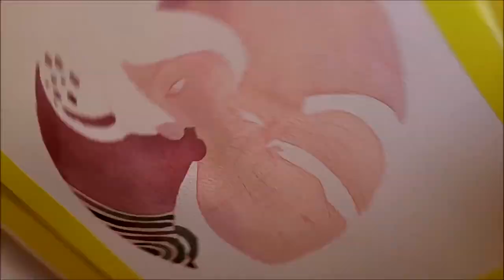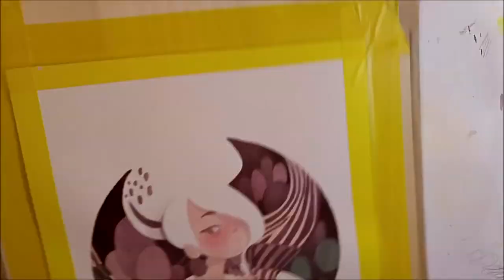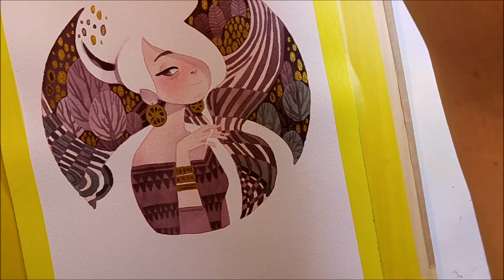Watercolor Illustration "Art Deco Portrait" with gold color work in progress painting by Iraville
Open description-box for tools and info!

I found this painting video on my old computer and realized i never uploaded it. So here we go. The Art Deco inspired painting is from last year and you can find it on my Instagram:

tools and materials i used in this picture:

-paper: Arches cold pressed paper
watercolors: Schmincke Horadam Watercolors
-pencils: Prismacolor col-erase pencil for pre-drawing, Faber Castell "polychromos" for Details and textures
-Gold Color: Fine Tec
-brushes: Escoda Perla and Barroco and Da Vinci Cosmotop spin